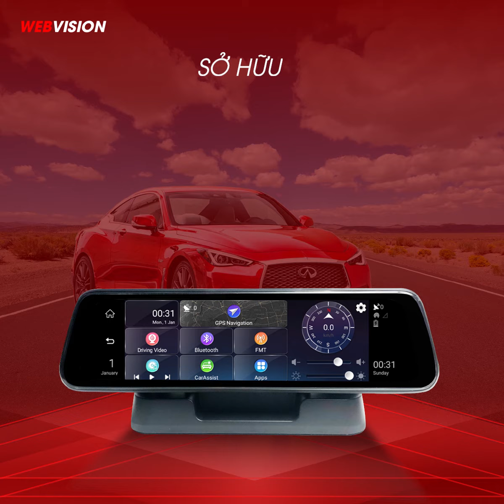NGUY CƠ TIỀM ẨN KHI KHÔNG LẮP CAMERA WEBVISION M39X. XEM NGAY!!!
❌ Nguy cơ tiềm ẩn khi không lắp CAMERA HÀNH TRÌNH WEBVISION M39X !!?
▪️Va chạm xảy ra mà không có bằng chứng lưu lại
▪️Đi sai làn đường
▪️Gây ra va chạm với xe phía trước
▪️Vượt quá giới hạn tốc độ/ Đi quá tốc độ cho phép
▪️Dễ gây ra tai nạn trong thời tiết xấu
▪️Lạc đường nhầm đường do không có chỉ dẫn
▪️Bị kẻ xấu tác động vào xe mà không biết
🛑 Camera hành trình Webvision M39X - Trợ lý lái xe chuyên nghiệp giúp bác tài lái xe an toàn trên mỗi chặng đường
🔜 Trang bị Webvision M39X hôm nay để lái xe yên tâm và an toàn hơn